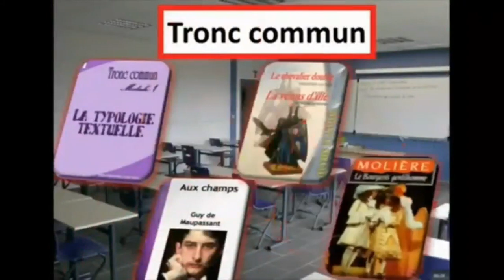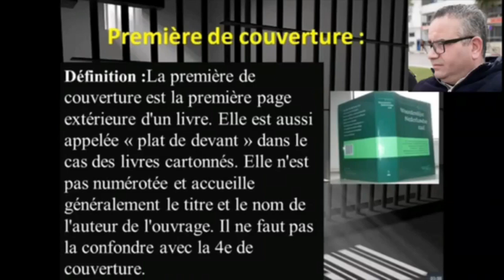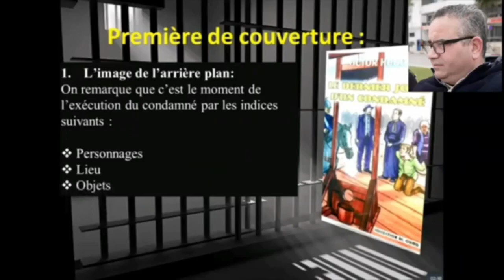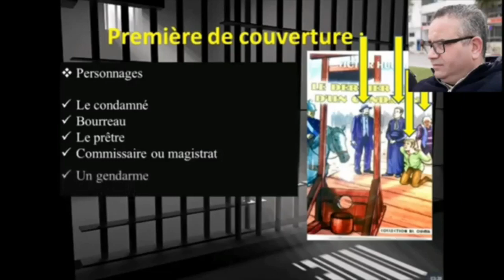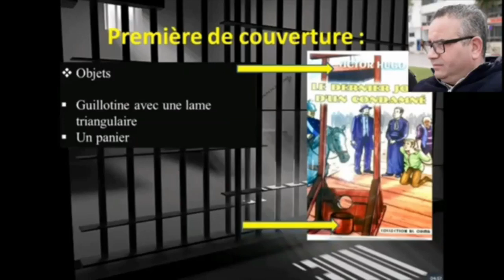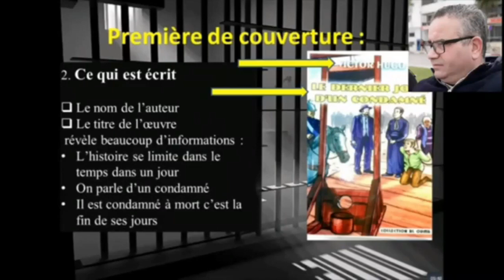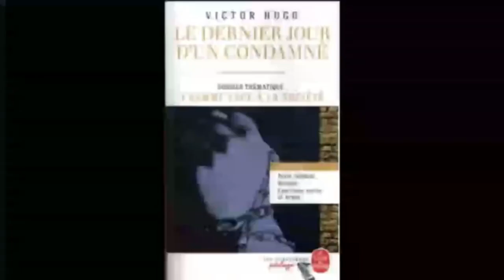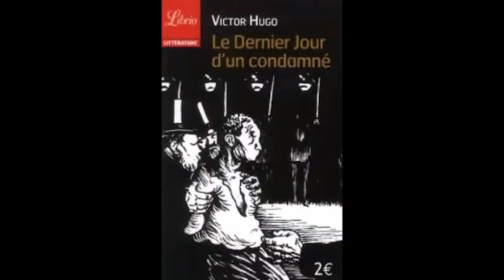Dernier Jour d'un condamné . Le Paratexte (Professeur: Saïd Ben El Ahmar)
Module III: Le Dernier Jour d'un condamné.
Travail encadré :
L'étude du paratexte et de la préface